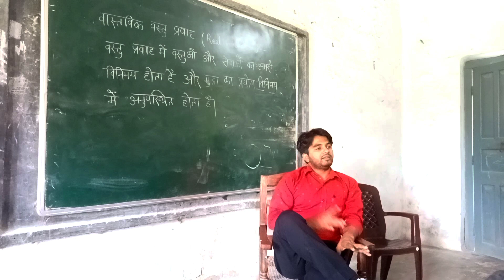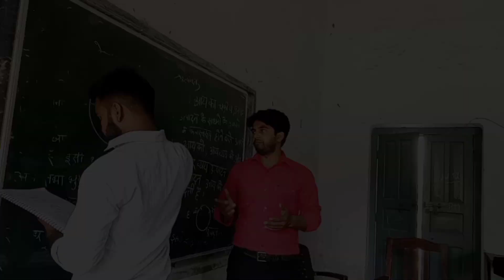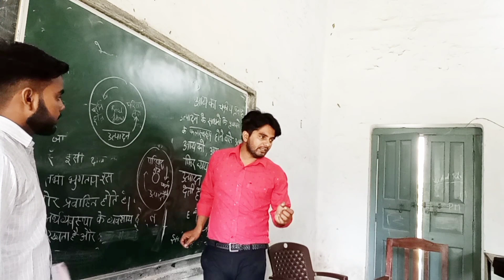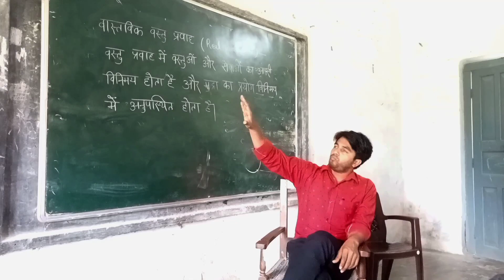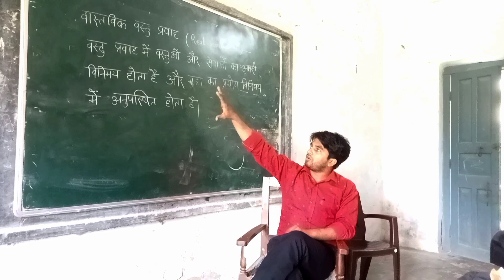वास्तविक आय प्रवाह | वास्तविक वस्तु प्रवाह तथा मौद्रिक प्रवाह मे अंतर Real Goods Flow and Money Flow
हमारे इस चैनल पर अब विज्ञापन के कार्य भी शुरू कर दिए गए हैं यदि आप भी किसी व्यवसाय का विज्ञापन करना चाहते हैं तो हमारी ई-मेल पर संपर्क कर सकते हैं |

Economic District Kushinagar
के Youtube चैनल पर Economic अर्थशास्त्र से जुड़ी हुई सभी कक्षाओं की +2 Commerce + Arts Economic
BA ECONOMICS
MA ECONOMIC
B.COM ECONOMIC
M.COM ECONOMIC
MBA MARKETING
MBA MANAGEMENT
PLANNING
अन्य कक्षाओं एवं प्रोग्रामों पर भी आपके लिए अर्थशास्त्र से जुड़ी हुई तमाम प्रकार की जानकारियां मुफ्त में उपलब्ध करवाने की कोशिश की जा रही है |

इसके अलावा अर्थशास्त्र ( Economic ) से जुड़ी हुई तमाम प्रकार की और महत्वपूर्ण Reasoning Questions और उनके उत्तर भी मुफ्त में ही उपलब्ध करवाए जा रहा है |

scholarship latest news today | scholarship status 2021-22 Scholarship Forward Correction Last Date

1. देखिए छात्र कैसे जमा करते है समाज कल्याण विभाग मे Scholarship फॉर्म , और क्या क्या पूछा जाता है छात्रों से

up scholarship form correction,
up scholarship form online 2021 last date,
up scholarship form me correction kaise kare,
up scholarship form last date,
up scholarship form correction date,
up scholarship on umang,
up scholarship print out problem,
up scholarship print out kaise nikale,
up scholarship outside state,
up scholarship last date 2021 extended,
up scholarship last date 2021-22 latest news,
up scholarship last date kab hai,
up scholarship post matric other than inter,
up scholarship post matric other than inter status,
up scholarship post matric other than inter correction,
up scholarship post matric other than inter renewal,
up scholarship post matric other than inter correction date,
up scholarship post matric other state,
up scholarship post matric status,
up scholarship post graduation,
up scholarship pre matric,
up scholarship pre matric last date,
up scholarship pre matric correction,
up scholarship pre matric correction date 2021,
up scholarship pre matric final print problem,
up scholarship pre matric status,
up scholarship pre matric last date 2021,
up scholarship pre matric registration,
up scholarship other than intermediate,
up scholarship other than intermediate fresh,
up scholarship other than inter,
up scholarship form other than inter,